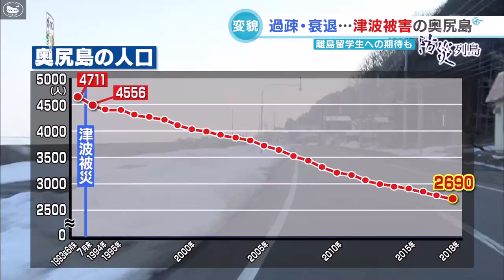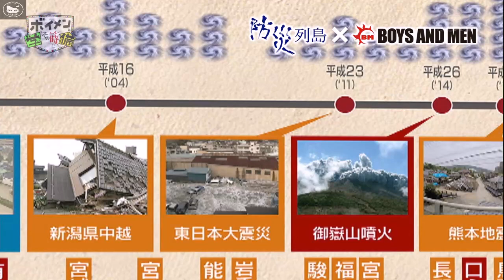2019/03/06 รับมือภัยพิบัติกับ BOYS AND MEN [Part6/8]